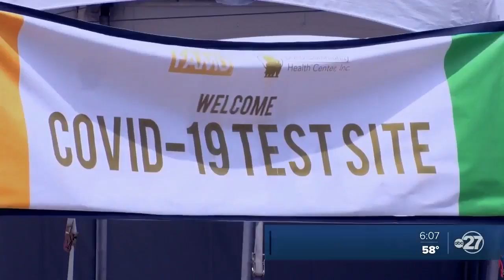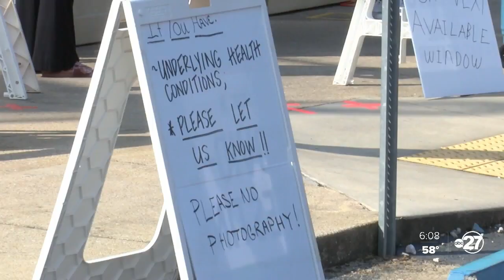Bragg Stadium COVID-19 testing site cutting hours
In an effort to streamline COVID-19 testing statewide, the Bragg Memorial Stadium test site will begin cutting its hours starting Dec. 14.